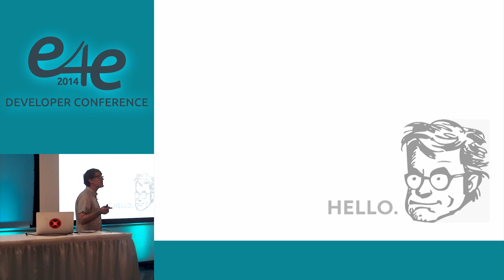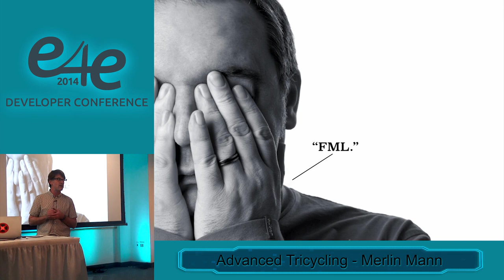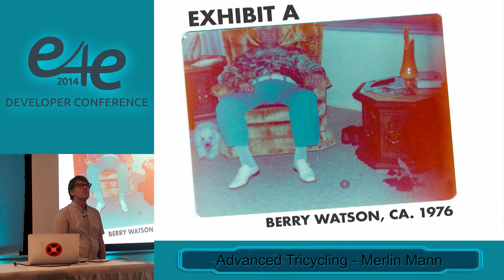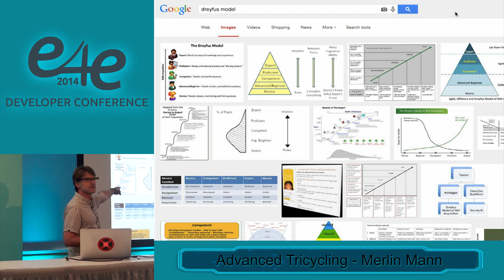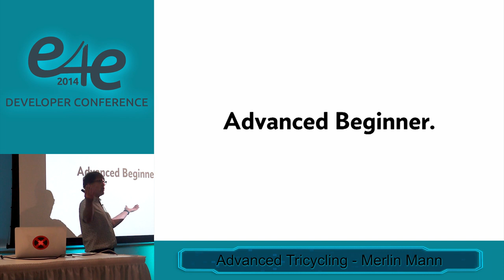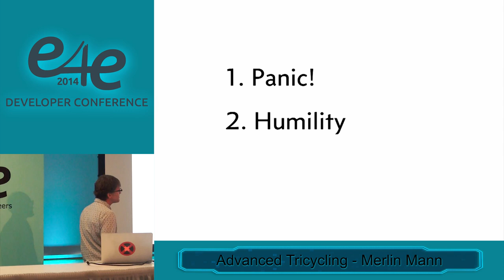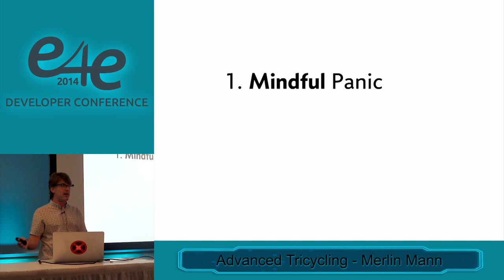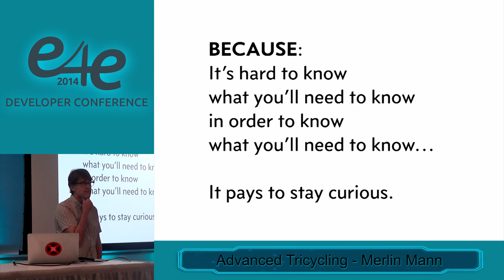E4E Developer Conf 2014 - Advanced Tricycling by Merlin Mann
Closing Keynote